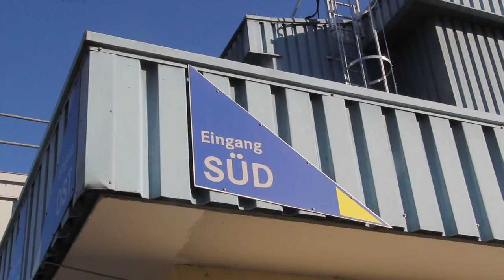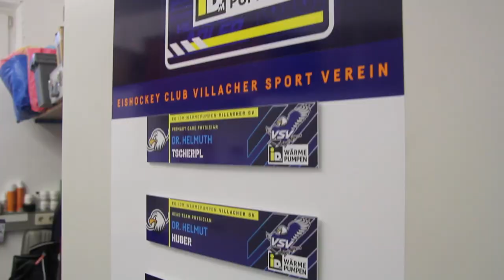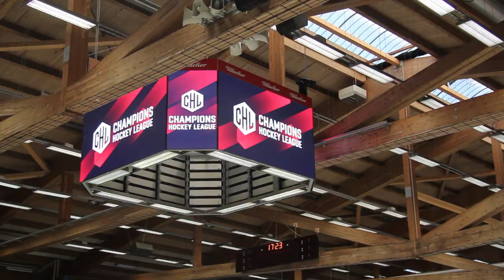Arena Tour: Villach SV